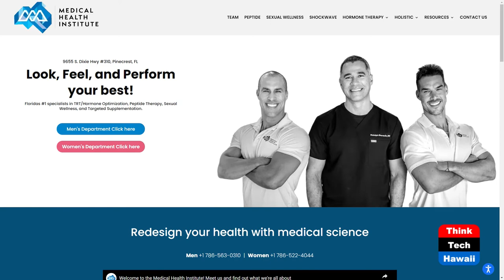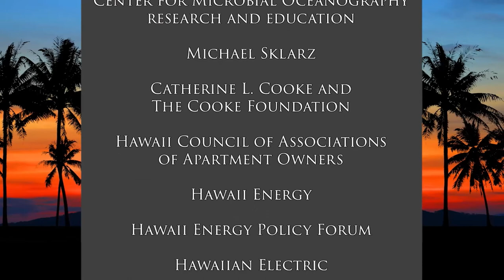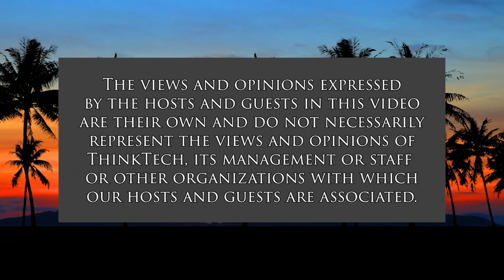Healthier Workforce and Error Prevention (Perspectives on Energy)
Optimized Health Improves Decision Making.  The host for this show is Guillermo Sabatier.  The guest is Rudolph Eberwein.

On the show today is Dr. Rodulph Eberwein, MD, founder of A New You, a practice specializing in functional medicine, endocrine and hormonal optimization, age and weight management. The discussion links these specialties with human performance, error prevention, improved decision making and overall wellness.

The impact this can have on the energy and electric utility industry is of great interest given an aging workforce challenge coupled with some difficulty attracting new candidates.  From a workplace labor management and Human Resources perspective, improving performance and general wellness could help address some of these issues.  Additionally, there is evidence that this same age group may have been heavily exposed to PCBs several decades ago and their effects are still felt today.

Finally, another benefit to hormone optimization is the possibility of improving career longevity for those in the workforce that would have otherwise retired early.